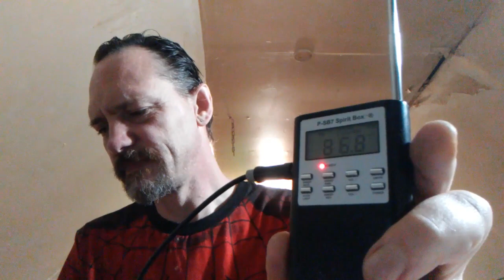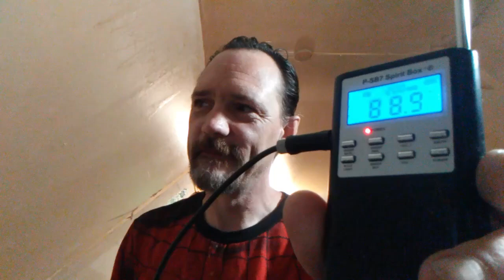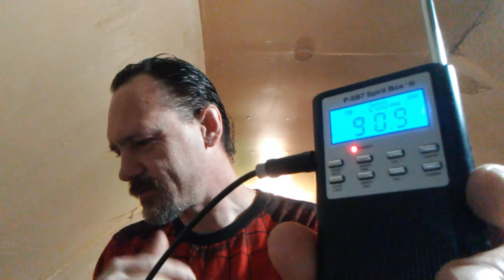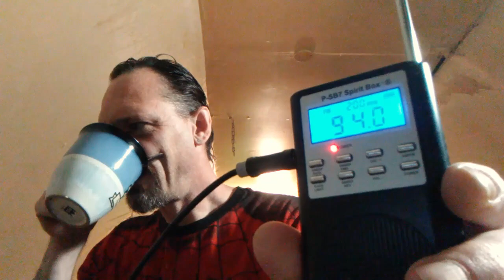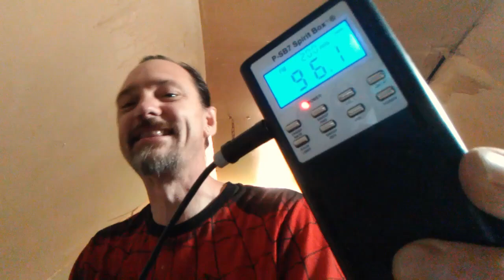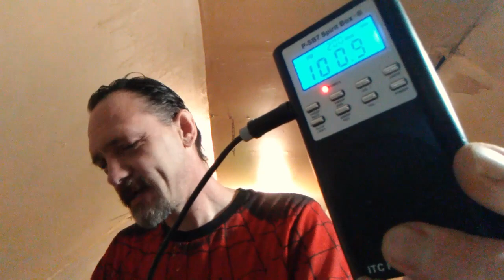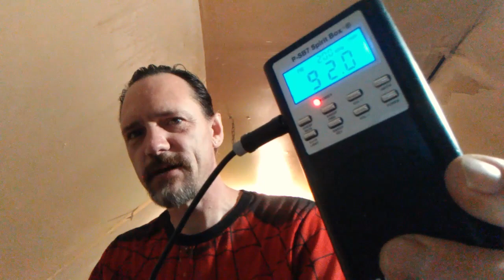PSB-7 Session: "I'm a Demon"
Back from hiatus and doing sessions again.  This time I'm using the PSB-7 session and hear a voice say I'm a demon. Not something you would expect to hear from a regular radio broadcast.

I'm barely on Twitter, but if I have been you can see my the latest

If you like to upload ITC Spirit Communication, I've started a MeWe group for that here:

Stay true. Keep Believing!